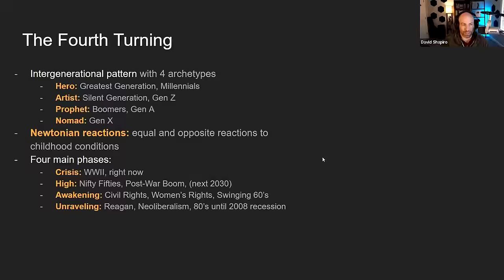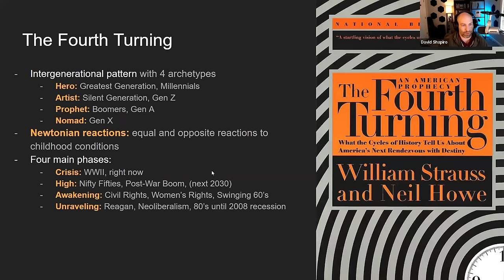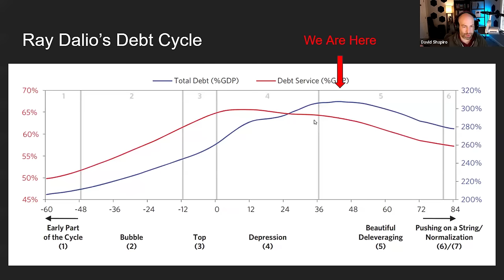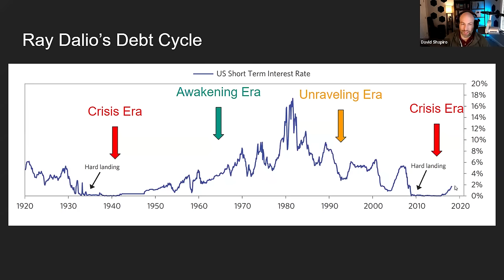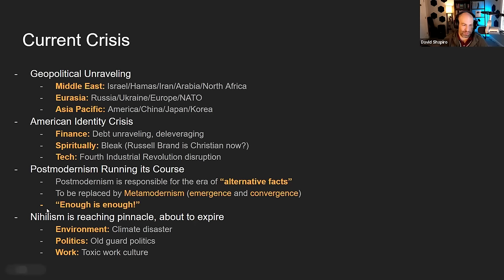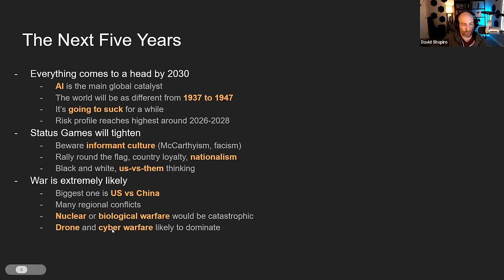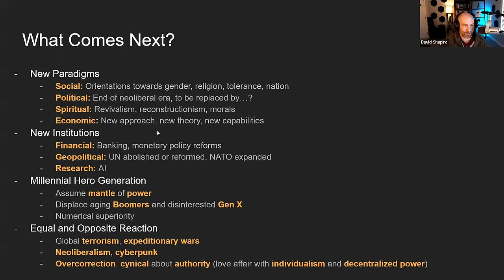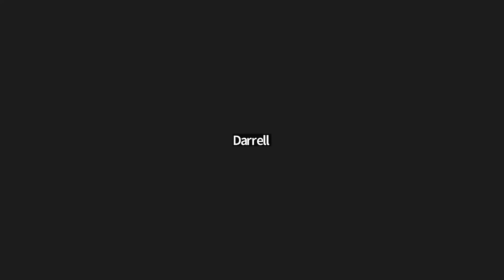March 2024 - Future of Humanity Webinar